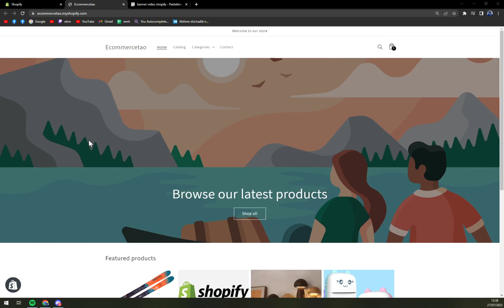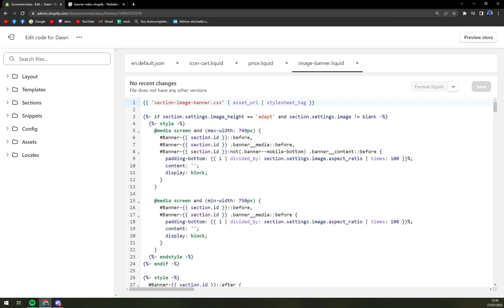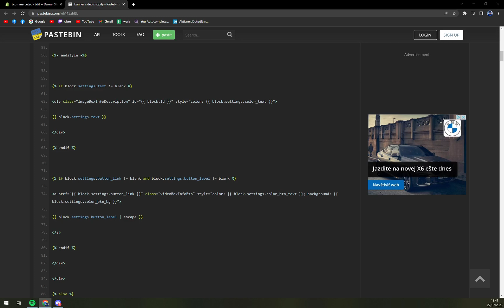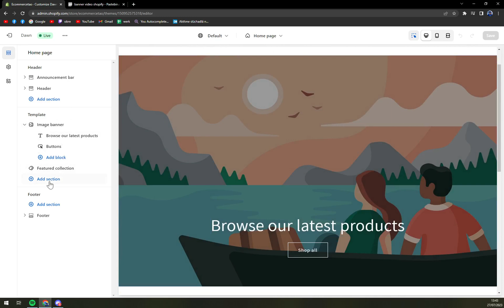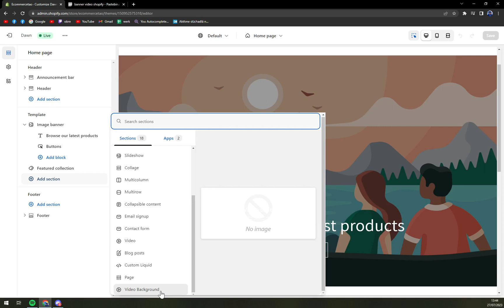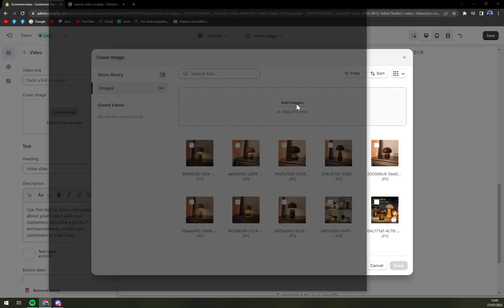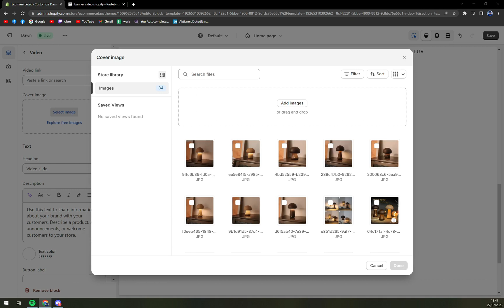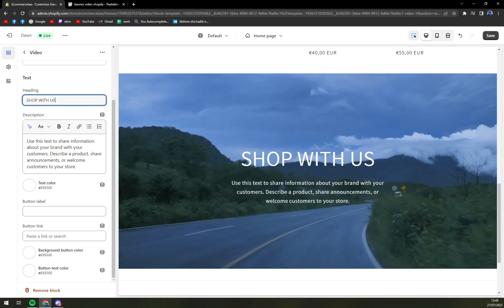How To Add Video Background Banner To Shopify Homepage With Autoplay (Step By Step) - 2023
The materials and the information contained on this channel are provided for general and educational purposes only and do not constitute any legal, medical or other professional advice on any subject matter.